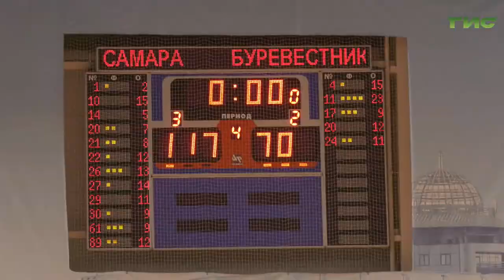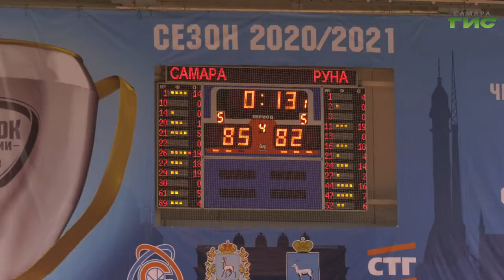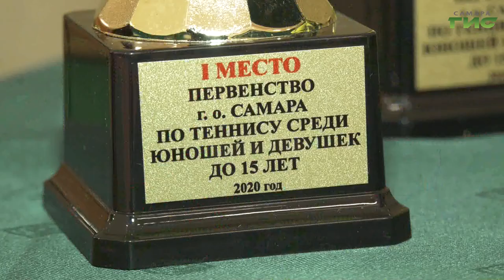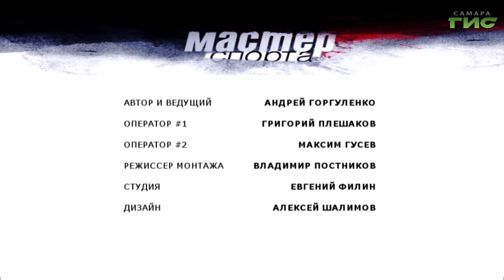"Теннис, фигурное катание, ушу" / "Мастер спорта" от 17.11.2020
От баталий на теннисном корте до изящных прокатов фигуристов на льду. От сольных выступлений с холодным оружием на соревнованиях по ушу до огненного дерби двух областных команд в российском футбольном первенстве. Самарский спорт во всем многообразии покажем в программе "Мастер спорта".